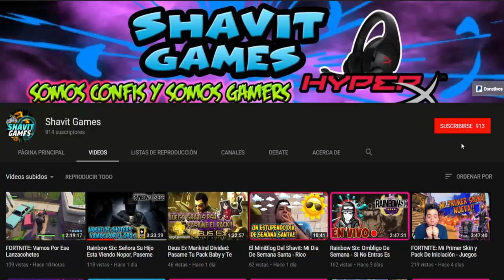SKYRIM V: Matando Al Oso a Espadazos!! XD || Gameplay En Español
Shavit Games